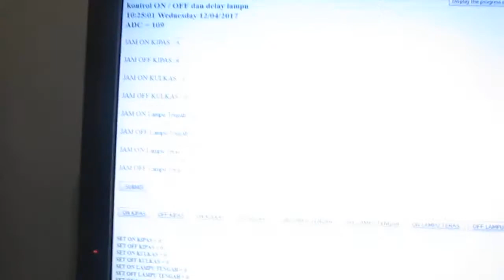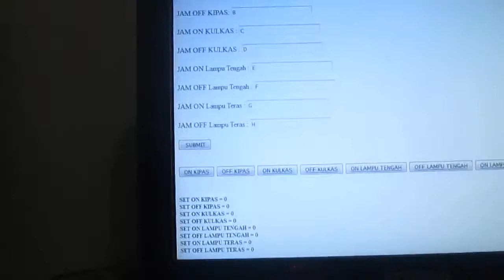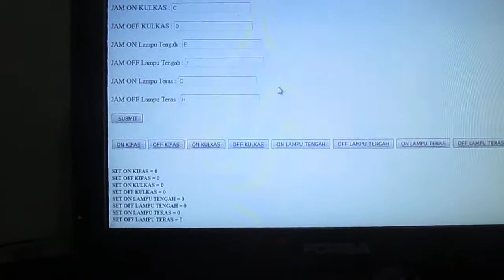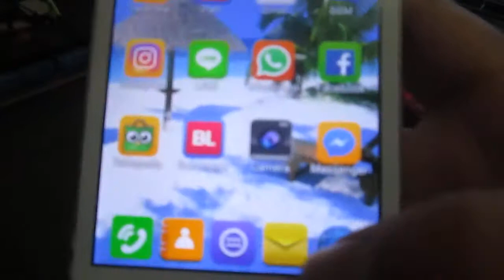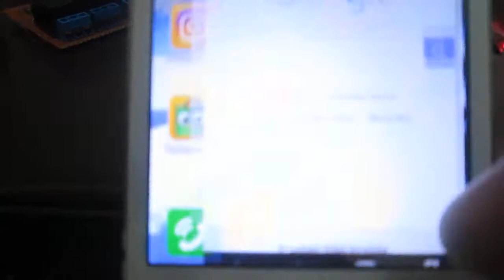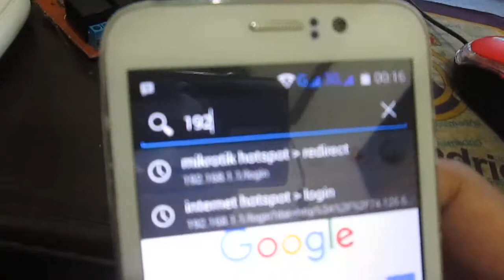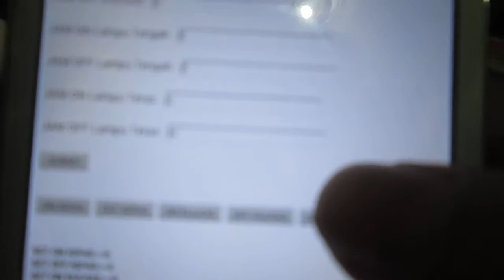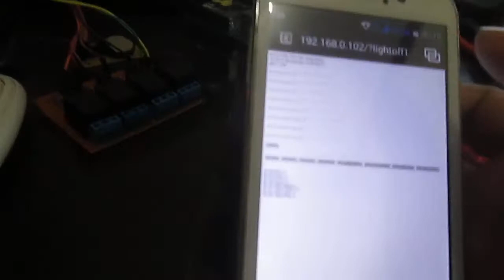CONTROL RELAY AND MONITORING SYSTEM USING WIFI WEBSERVER ARDUINO